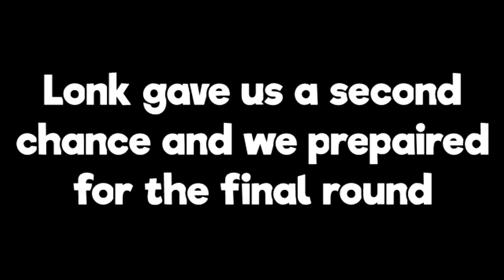SWANLET KILLED PEPA | Spawner ft Overhilldreams Lonkgaming and Smash